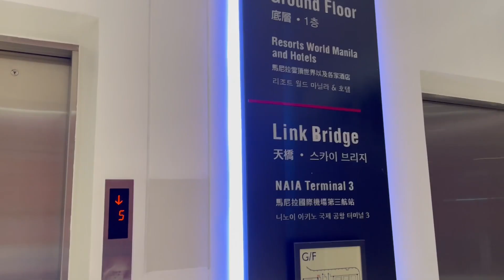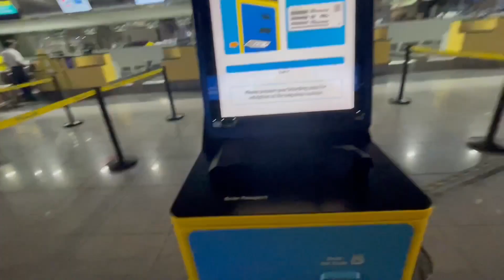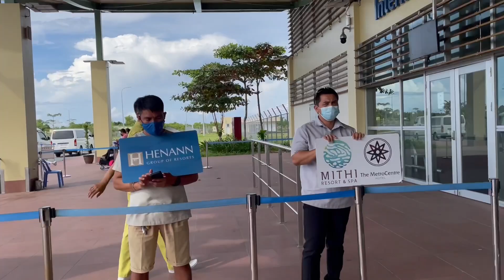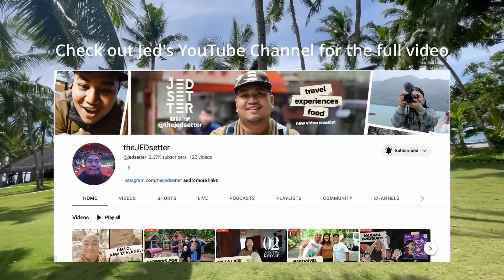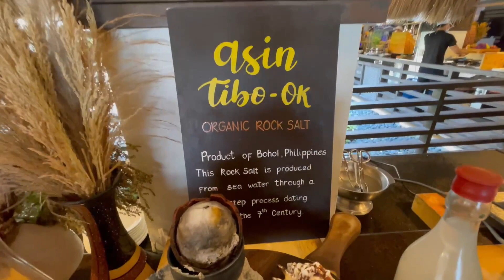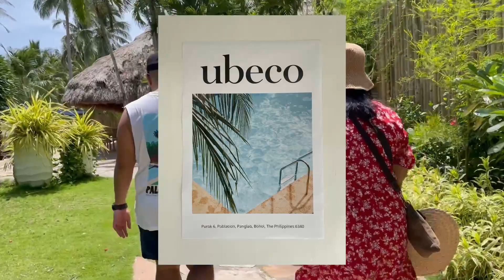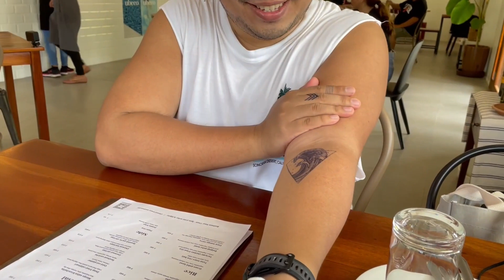Silly Gang Sa Gabi goes to Bohol (Part 1)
After 1 year, finally, na-edit narin ang Bohol trip with the Silly Gang!